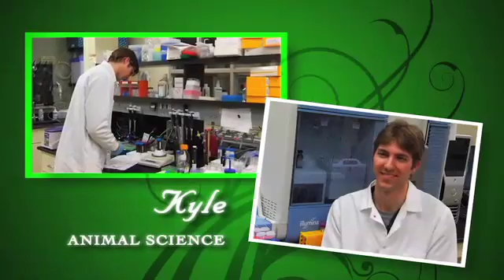Feeding the World. Protecting the Planet.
The University of Delaware College of Agriculture and Natural Resources is on the cutting edge of teaching, research, and extension programs related to food, fiber, fuel production and environmental protection.